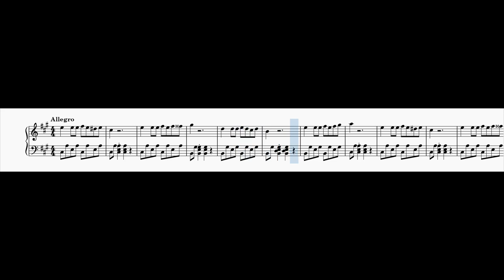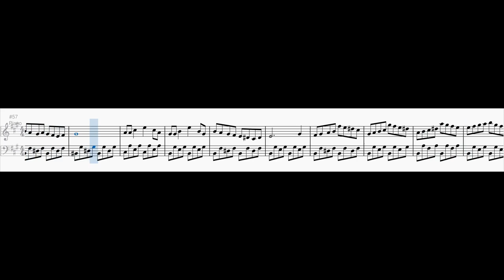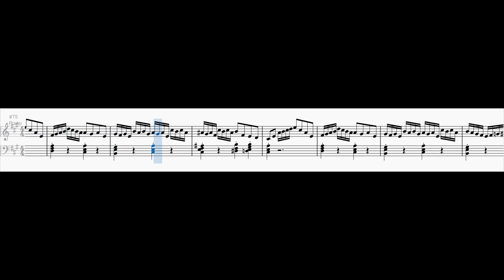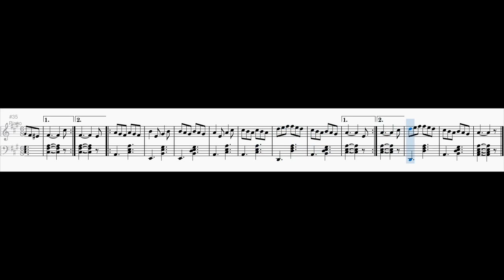Piano Sonata No. 11 in A major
0:00 1. Allegro
3:26 2. Andante
4:45 3. Presto